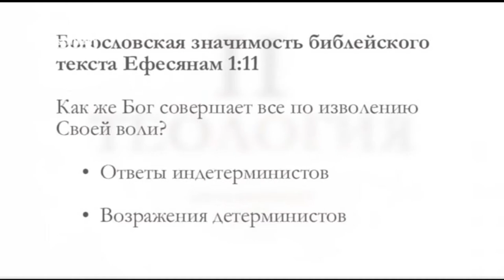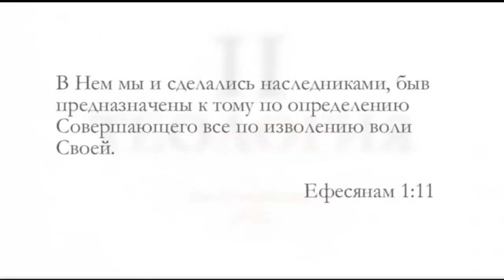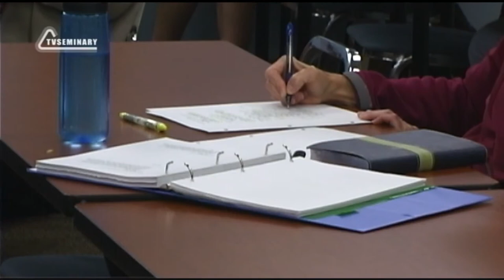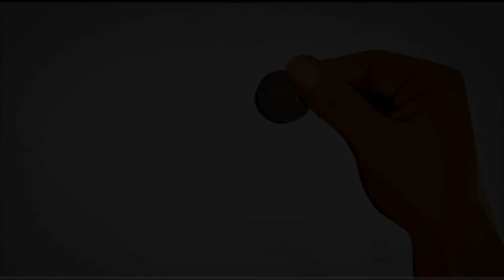ST5101 7 20 Доктрина избрания Умеренный детерминизм